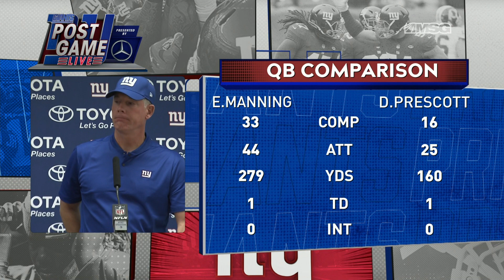Pat Shurmur Details Giants Offensive Struggles Against Dallas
Pat Shurmur talks about falling to 0-2 and the difficulties on offense after the loss to the Cowboys.